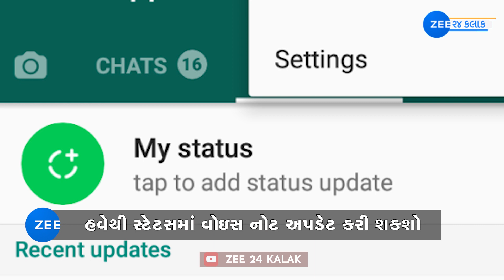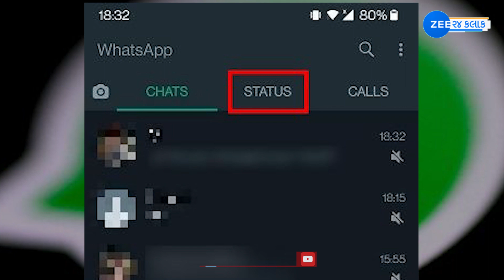Big change happening in WhatsApp Status, users will get new option | ZEE 24 Kalak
WhatsApp સ્ટેટસમાં થઈ રહ્યો છે મોટો ફેરફાર, યૂઝર્સને મળશે નવું ઓપ્શન...